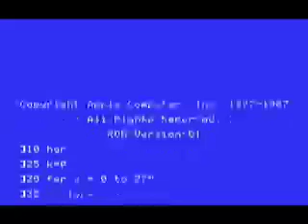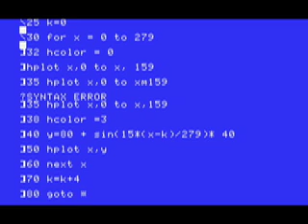Apple ][ BASIC Programming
Programming with an Apple ][ GS.
NOTE: If video stops in the middle, just start it over and play it again and it should be fine.